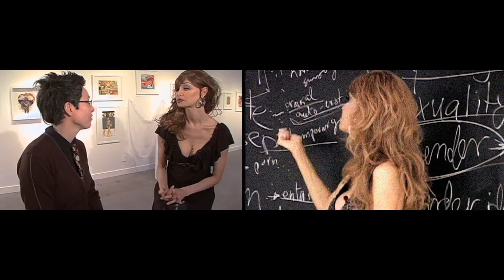Nina Arsenault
Nina Arsenault talks with Elvira Kurt about her surgical transformation and her gender identification. Arsenault's Slicone Diaries ins running in Vancouver from February 14th to 25th.